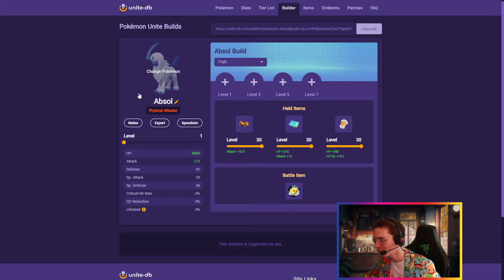⛑ HEXADRON est DISPO dans UNITE : GAMEPLAY & GUIDE !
Ca faisait longtemps dis-donc, non ? Petite vidéo sur Falinks, j'espère que vous apprécierez ce petit guide !

💡 BONS PLANS 💡

🧥 Le site pour acheter mon costume, ou d'autres chemises, pulls et costumes au flow exceptionnel

🥤 5€ de réduction sur votre première commande chez HOLY avec le code "PUMP5", la révolution des soft drinks, puis -10% avec le code "PUMP"

👓 5€ de réduction sur les lunettes anti lumière bleue que je porte